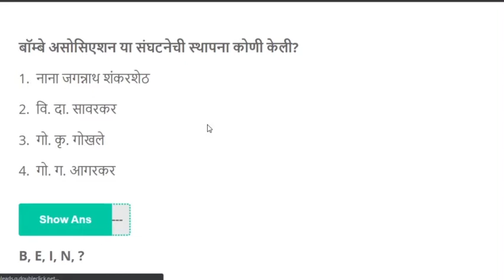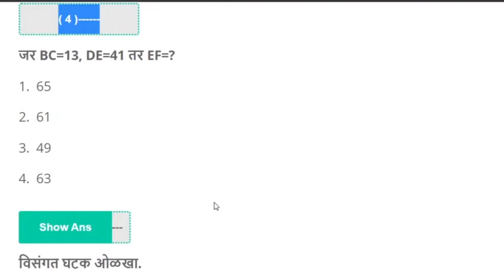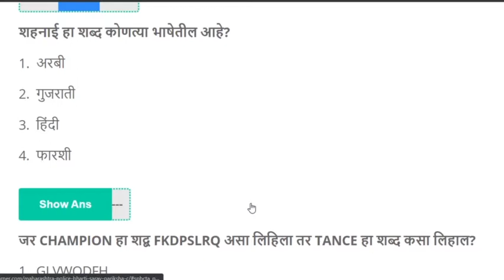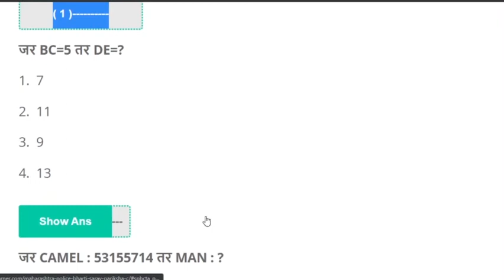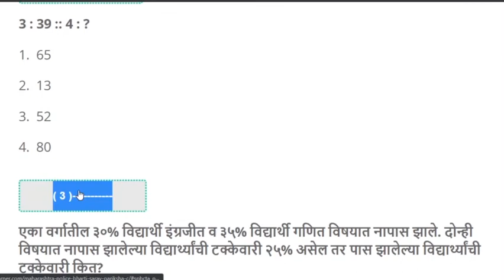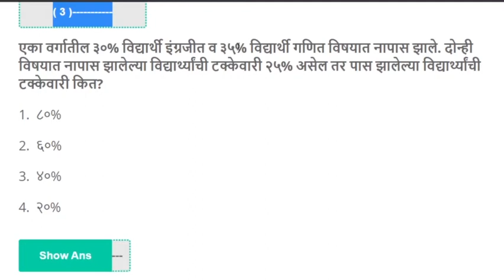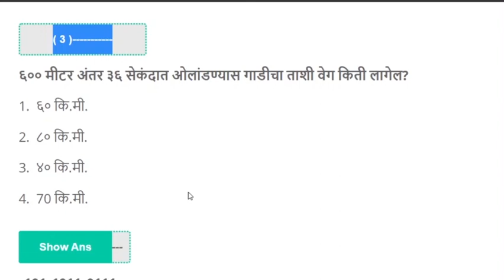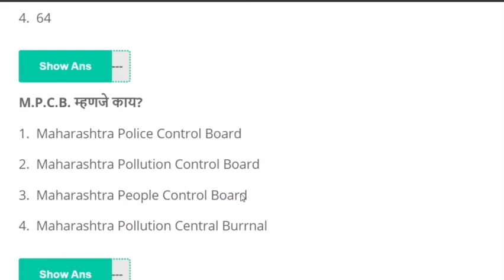Police bharti test series 4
Friends

ya video madhe aapan police bharti karita ati mahatwache ashe prash aani tyanche uttar baghnar aahot, jyamule tumhala maharashtra police bharti pariksha dyayla khup sop padel.

Ya video madhe aapan police bharti madhe vicharlegelel prashn ghetlele aahet.